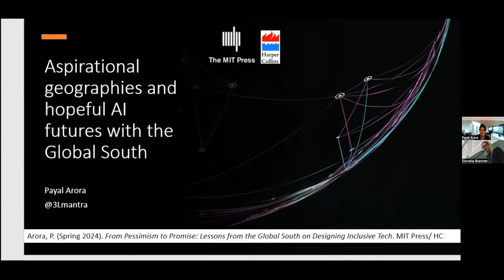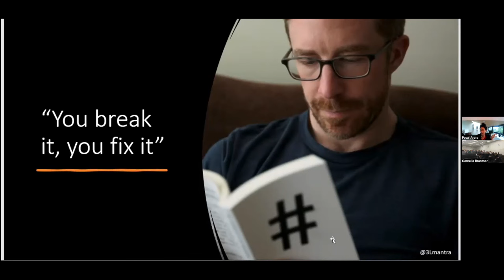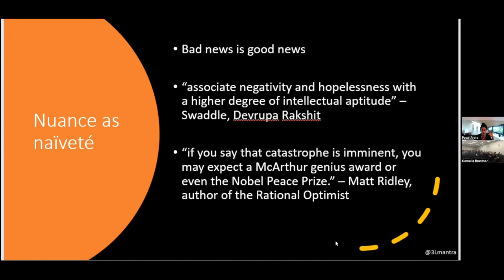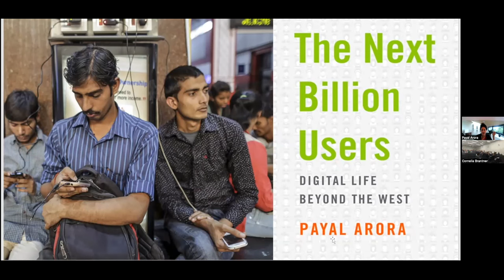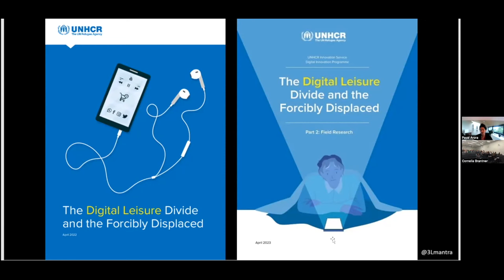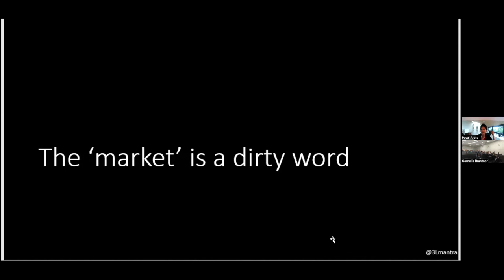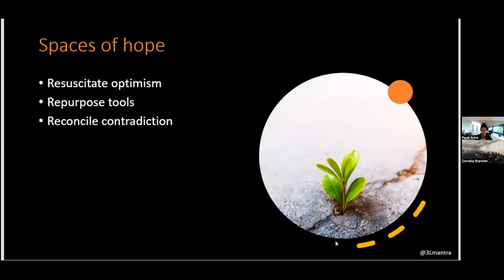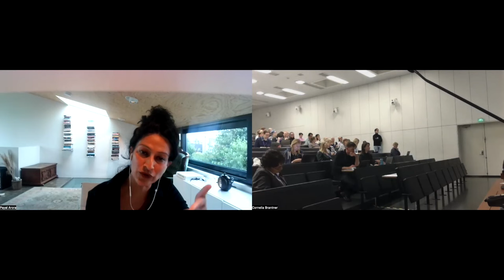Aspirational Geographies and Hopeful AI Futures With The Global South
Keynote address at the 5th Geomedia Conference 2023 by Dr. Payal Arora, Professor and Chair in Technology, Values, and Global Media Cultures at Erasmus University Rotterdam.

Keynote abstract:
If we scan mainstream media headlines on the rise of AI, they loudly declare the end is near. An article in The Guardian states that, “The future of AI will fill you with unholy terror.”  The Nation declares “The future of AI is war,” while the BBC warns us that, “it could lead us to extinction.”  Every act you do and every word you say is up for automation and erasure. Academics, policymakers, and even many technologists appear pessimistic about the future. There are few spaces of solace to ground us to cope with such pessimism.

While legitimate concerns drive these fears, we need to equally account for young people’s digital aspirational geographies to ensure we do not inadvertently destroy that which they value the most—rare spaces for self-actualization. Anyone who has ventured outside the West will feel the contagion of optimism from the ‘next billion users,’ 90 percent of the youths worldwide who reside in the Global South. They hunger for being digital, despite the tremendous socio-political challenges they face. This is survival in its fullest sense. Finding humor when at war has helped people cope. Sharing something beautiful from a place of devastation sustains human dignity. Creating moments of joy, inspiration, and entertainment with digital media feeds into hope for the future. This dual perspective helps us reconcile the solidarities that come out of MeToo, and BlackLivesMatter movements with current hashtag hating.

This talk makes the case that the West is suffering from pessimism paralysis—a negative bias towards all things digital—that can derail the drive to change the status quo. Negativity does not inspire change. Pessimism is for those who are privileged and can afford to live with despair. It carves out a way in which we can reimagine the future of AI that is rooted in the manual, the material, and the multicultural, which, if steered in the right direction, can infuse us with hope.  It is not naïve to be optimistic about our digital future. It is our moral imperative to design with hope.